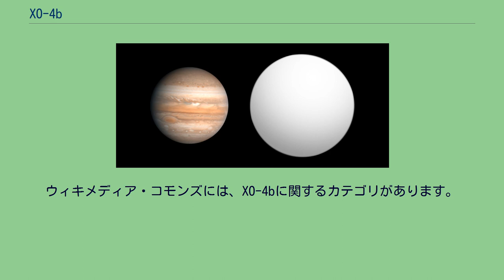XO-4b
XO-4bはやまねこ座の方角に約956光年の位置にある太陽系外惑星である。
McCulloughにより2008年にトランジット法で発見された。
質量は木星の1.521倍、半径は木星の1.29倍である。
F型主系列星である親星の非常に近くを公転しているホットジュピターである。
XO-4bは親星からわずか83億kmの距離を99時間で公転している。
ホットジュピターに典型的なように、真円度0.9976のほぼ円形の軌道を描いている。
この惑星は大気上層にリチウム、ナトリウム、カリウムからなる雲を、大気下層にケイ素からなる雲を持っていると考えられている。
2019年、世界中の全ての国または地域に1つの系外惑星系を命名する機会を提供する「IAU100 Name ExoWorldsプロジェクト」において、XO-4b はエストニアに割り当てられる系外惑星となった。
このプロジェクトは、「国際天文学連合100周年事業」の一環として計画されたイベントの1つで、エストニア国内での選考、国際天文学連合 (IAU) への提案を経て太陽系外惑星とその主星に固有名が承認されるものであった。
2019年12月17日、IAUから最終結果が公表され、XO-4はKoit、XO-4bはHämarikと命名された。
いずれもエストニア語での天文用語にちなんでおり、Koitは太陽が昇る時間帯である「夜明け」、Hämarikは太陽が沈む時間帯である「日没」や「夕暮れ」を意味する。
ウィキメディア・コモンズには、XO-4bに関するカテゴリがあります。